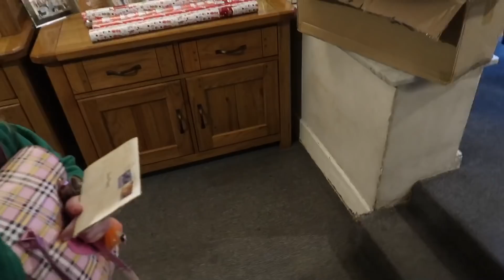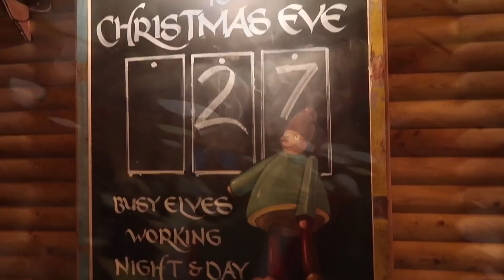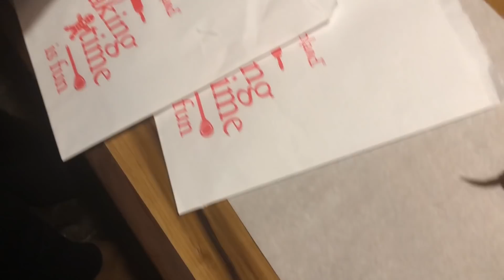LAPLAND UK 2017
What a day , Jack and Poppy were so excited, it was a great experience and we really enjoyed it